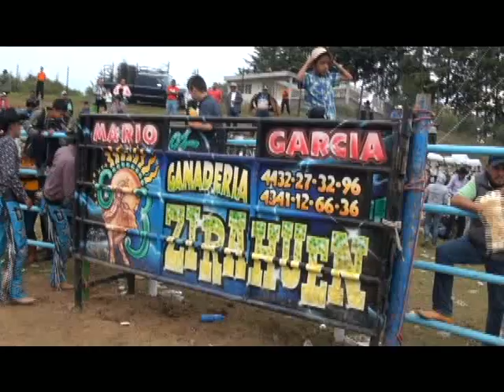Los Diamantes de Zirahuen En Santa Maria Huiramangaro 19-Agosto-2017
Los Diamantes de Zirahuen En Santa Maria Huiramangaro 19-Agosto-2017  Films Hernandez